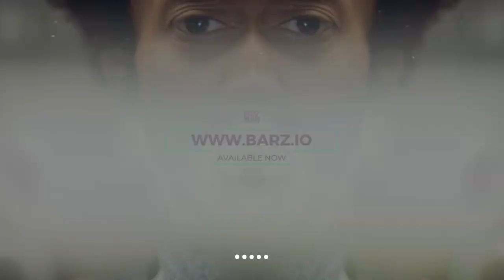Fantastic Negro Type Beat "Nigga Song Remix"